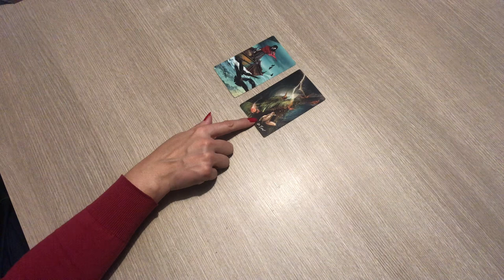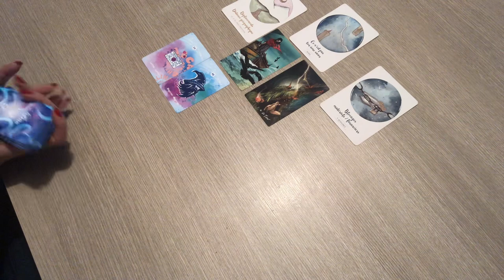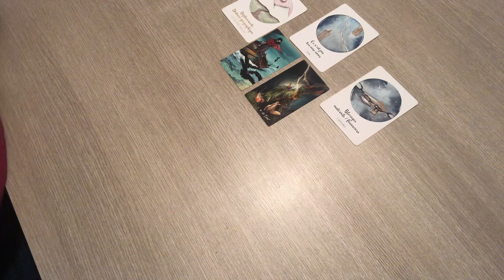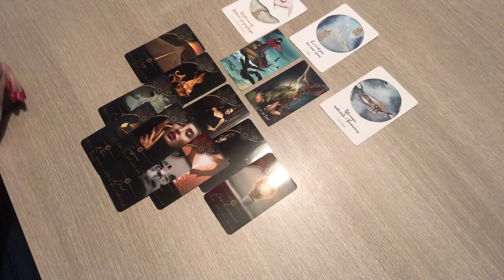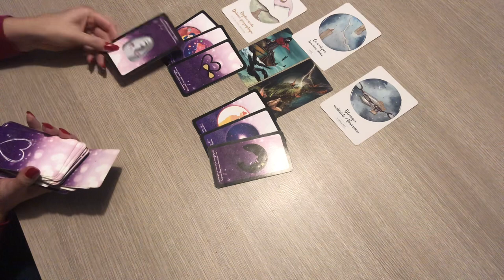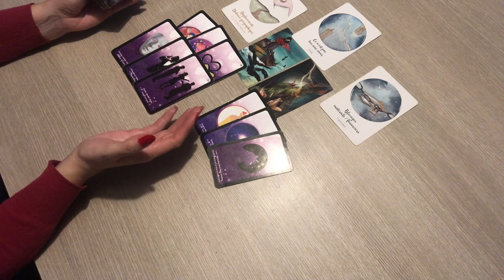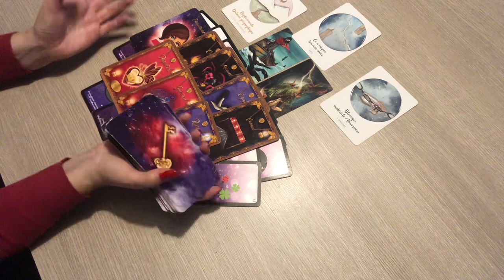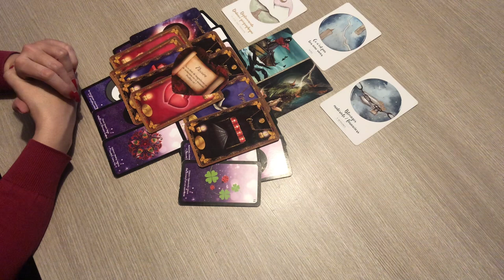VIERGE NOVEMBRE ET DÉCEMBRE 2023 « épanouissement, légèreté et compréhension »🌞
Voici votre guidance
pour votre signe astrologique vierge pour le mois de novembre et décembre #2023
 c'est une  Guidance pour vous éclairer en  sentimental. relationnel et spirituel   qui concerne également votre signe ascendant et  lunaire.

à bientôt .
Patty